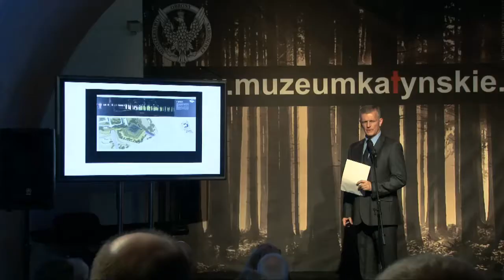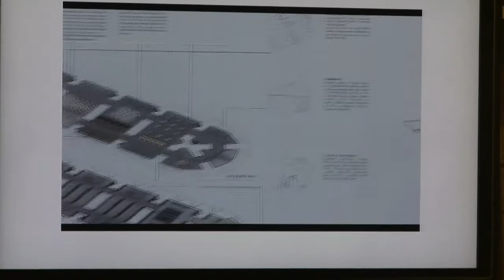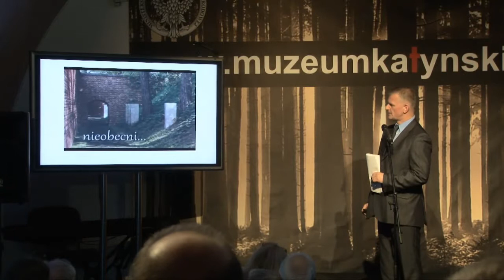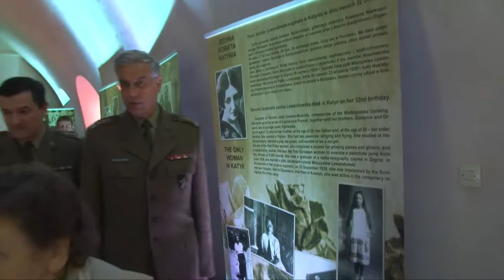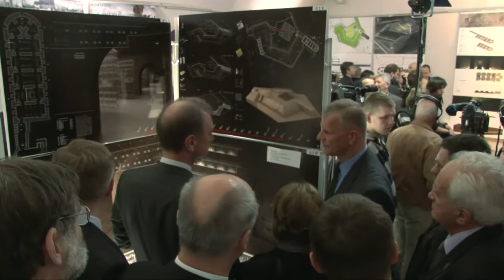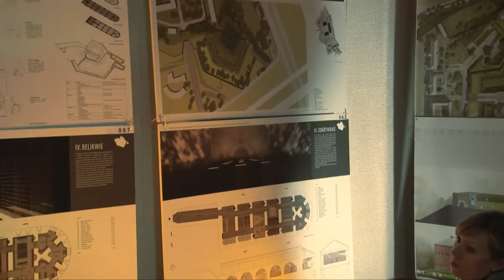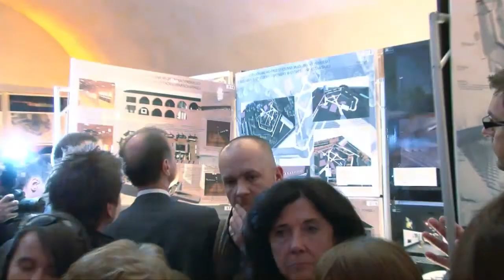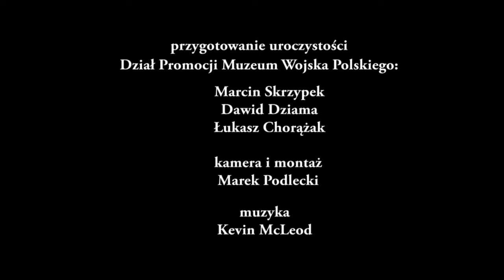Muzeum Wojska Polskiego w Warszawie - Obchody 70-lecia Zbrodni Katynskiej - część 2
Druga część reportażu.
8 kwietnia w Kaponierze warszawskiej Cytadeli odbyła się uroczystość obchodów 70-lecia Zbrodni Katyńskiej. W uroczystości wzięli udział Minister Obrony Narodowej Bogdan Klich, Głównodowodzący Polskich Sił Zbrojnych generał Franciszek Gągor oraz wielu polityków, przedstawicieli generalicji, Rodzin Katyńskich, itp. Kilka obecych na uroczystości osób zginęło dwa dni później w katastrofie lotniczej w Smoleńsku. Cześć ich pamięci. Więcej informacji na stronie Muzeum Wojska Polskiego